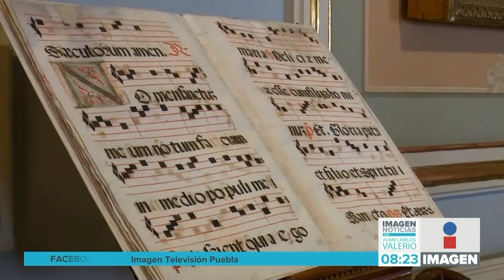Celebración Museo Bello || Noticias con Juan Carlos Valerio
¡El museo José Luis Bello y González está de manteles largos! Este año celebra su 77 aniversario.